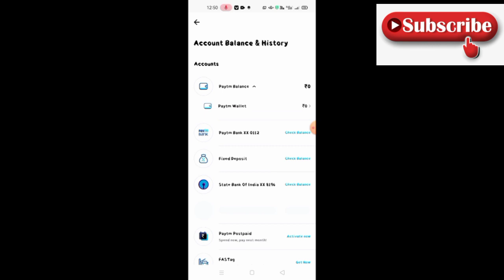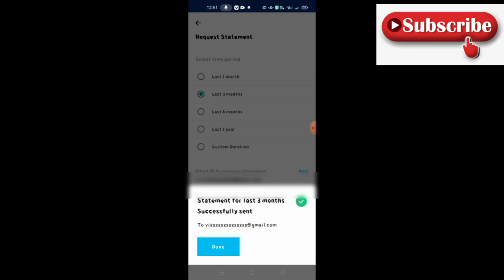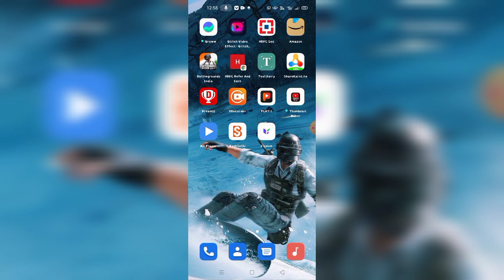पेटीएम पेमेंट बैंक का बैंक स्टेटमेंट कैसे निकाले || pytem passbook kese nikale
पेटीएम अकाउंट का बैंक स्टेटमेंट कैसे निकाले?

Your Queries;

paytm pament bank

Paytm statement kese nikale

how to download paytm statement

how to download paytm bank statement

how to download paytm bank statement in telugu
how to download paytm fastag statement

how to download paytm business statement

how to download paytm passbook statement

how to download paytm